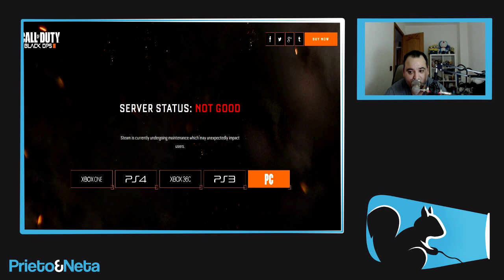MUY IMPORTANTE || BLACK OPS 3: TREYARCH ES CONSCIENTE Y SUBSANARÁ LOS ERRORES EN LOS SERVIDORES !!!